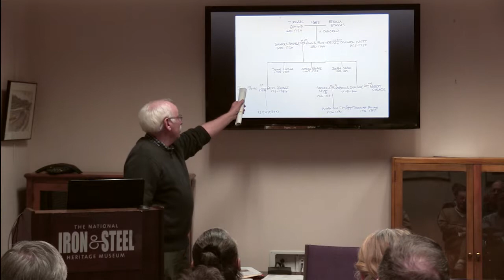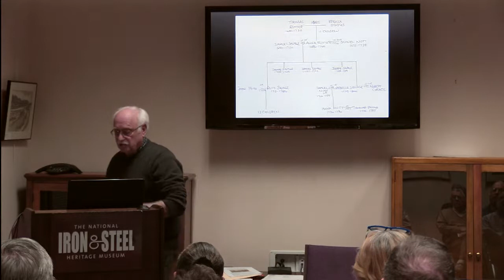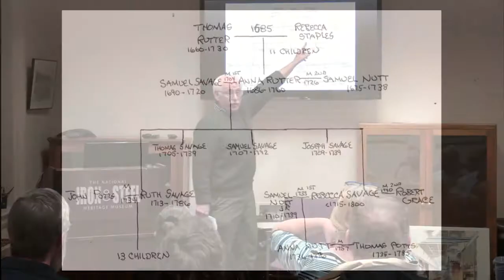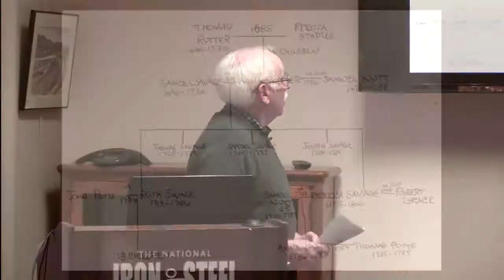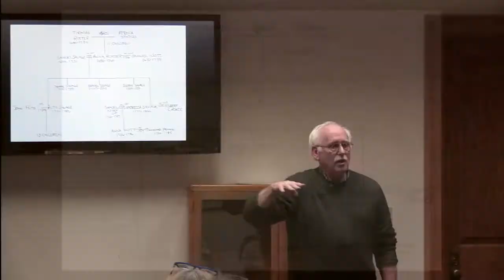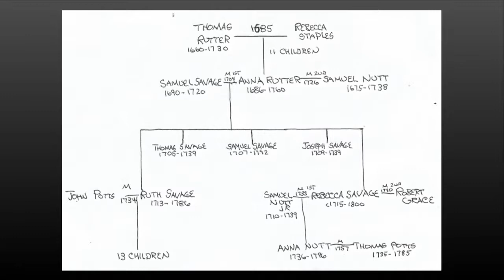Women in Pennsylvania Iron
Dan Graham, local iron historian, speaks about the women that had great influence on Pennsylvania's iron industry in early America.